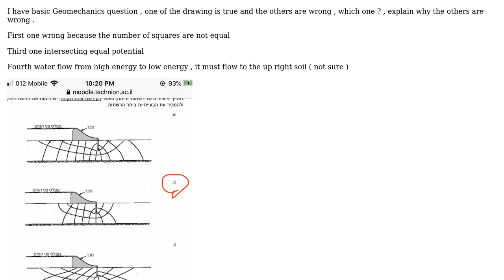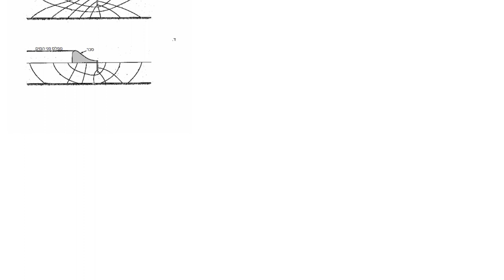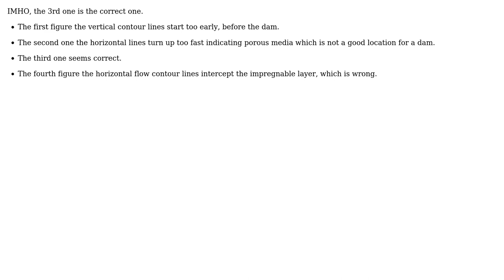Engineering: Water flow near dam geomechanics (2 Solutions!!)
Engineering: Water flow near dam geomechanics

With thanks & praise to God, and with thanks to the many people who have made this project possible! | Content (except music & images) licensed under CC BY-SA | Music | Images & others | With thanks to user Razi Awad user r13 user kamran and the Stack Exchange Network Trademarks are property of their respective owners. You are responsible for your own actions.